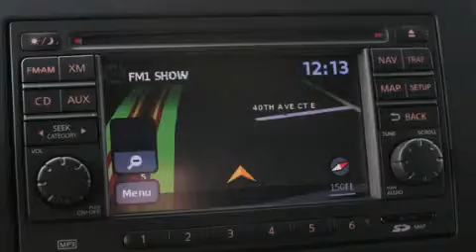2013 Nissan NV Puyallup WA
We've been honored to serve the Puyallup WA area , we promise that your experience at our dealership will exceed your expectations ! Year : 2013 Make : Nissan Model : NV Engine : 5.6L V8 Trans . : 5 Spd Automatic Exterior : Glacier Wht Miles : 131 Interior : Char Cloth Stock : 111696 Larson Auto Group 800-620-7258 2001 N Meridian Puyallup , WA 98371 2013 Nissan NV Puyallup WA